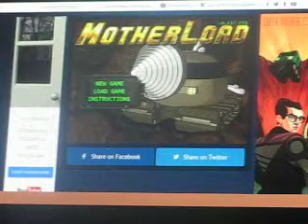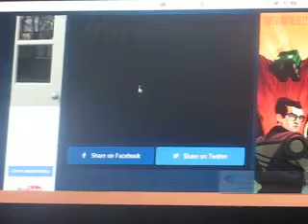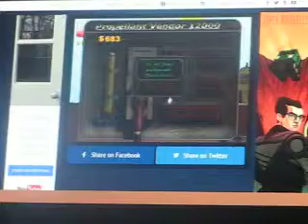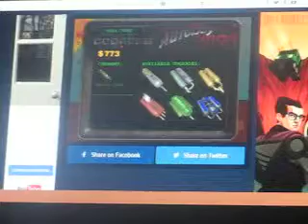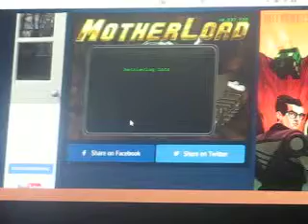motherload part #3 im getting better :)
thats the game and this guys channle is here